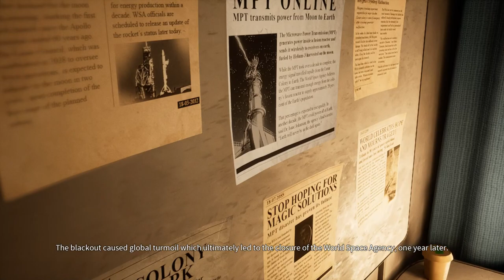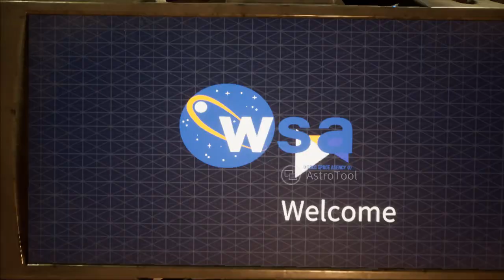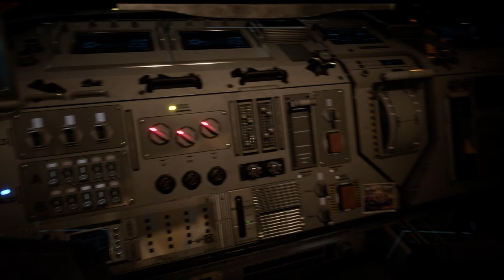Deliver Us The Moon [EP 1] - Shoot for the Moon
Join me on another adventure into space!